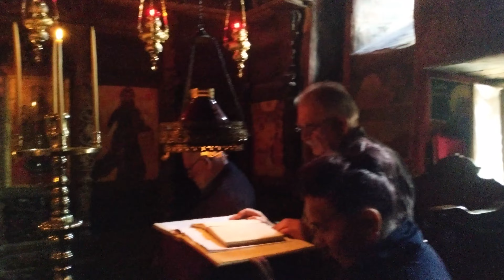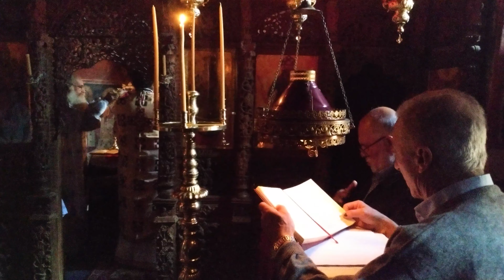Πανηγύρι στο Μοναστήρι της Γενέσεως της Θεοτόκου Πετρίλου στις 8 Σεπ 2023, 4K, VID_20230908_092738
Πανηγύρι στο Μοναστήρι της Γενέσεως της Θεοτόκου Πετρίλου στις 8 Σεπ 2023, 4K, VID_20230908_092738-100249